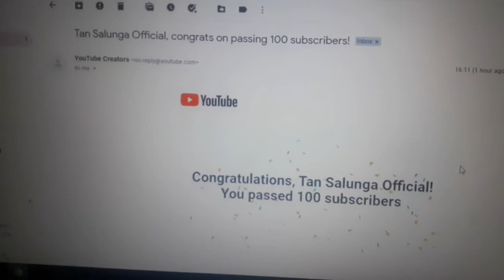Thank you guys for 100+ subcribers | Tan salunga official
God bless